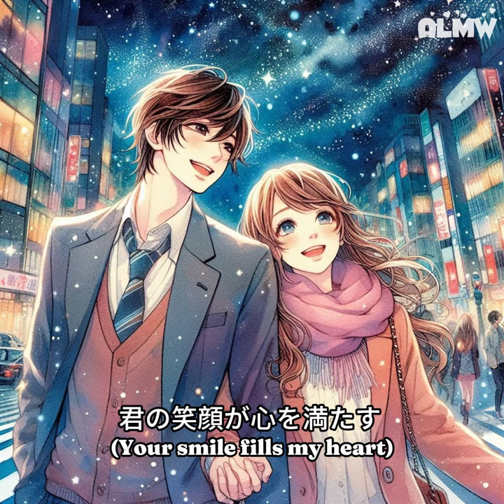🎹 《 Take Me Away 》日文『帶我遠走』Endless Melody of Love | Dreamy Nights 夢幻之夜與你共舞 💫✨Bossa nova & Shibuya-kei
歌曲:   【Take Me Away】- 帶我遠走
演出者: Suno
Lyric : Alcina

City lights are shining bright,
君と夜がきらめいて (Shining with you at night)
甘いメロディが空に流れる (Sweet melodies flow through the sky)
世界はいつもより輝く (The world shines more brightly)
Take me away, 夢の向こうへ (Beyond the dreams)
どこまでも続く旅路 (Endless journey)
Dancing in the rain, 雨の音に (With the sound of rain)
Every moment feels like magic,
二人だけの時間 (A time just for us)
手を繋いで歩こう (Let's walk hand in hand)
未来なんて考えない (Not thinking about the future)
この瞬間に生きて (Living in this moment)
君の笑顔が心を満たす (Your smile fills my heart)
Take me away, 星の下で (Under the stars)
波のリズムに揺れて (Swaying to the rhythm of the waves)
Every breath we take is love,
二人だけのシンフォニー (A symphony just for us)
二人で探そう (Let’s search together)
終わらない愛のメロディー (For the endless melody of love)

Sunoai Udio aiart bing 原創音樂 oringial music